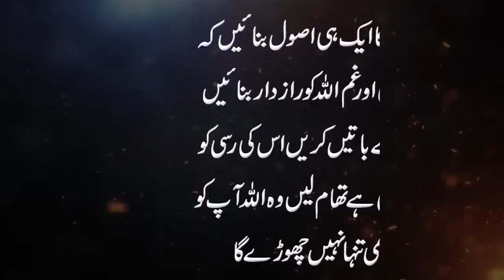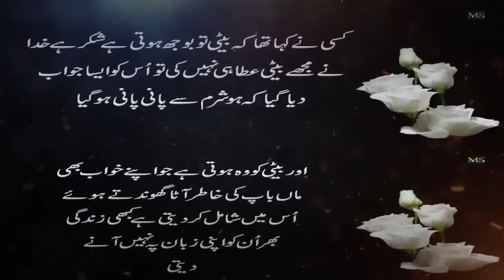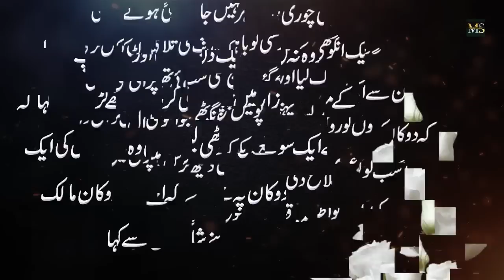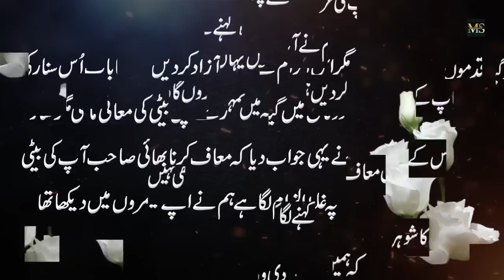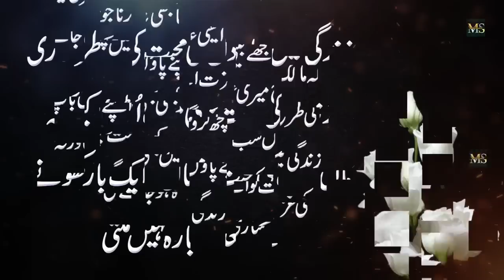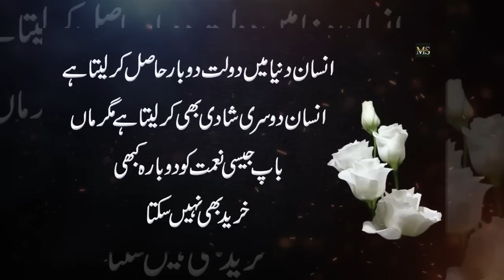Jen Beteyon Me Ye 3 Neshaneya Payie Jeye wo BaBarkat Hotie He || Daughter & Father Love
Moiz Studio